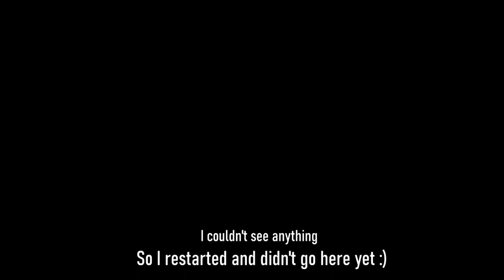Forest Dungeon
Forest Dungeon by blik